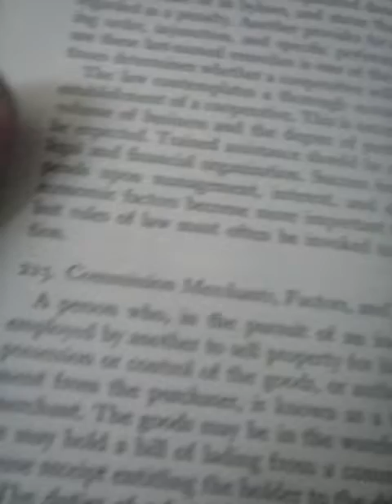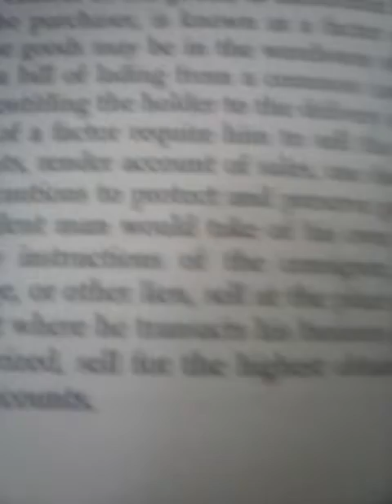VIDEO 2 OF 2 LAW ON THE FARM SECRET SOCIETY VOLUNTEERS!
I HAVE A  NEW SECRET SOCIETY THAT HAS  BIG TREASURE CHESTS, REALLY BIG!